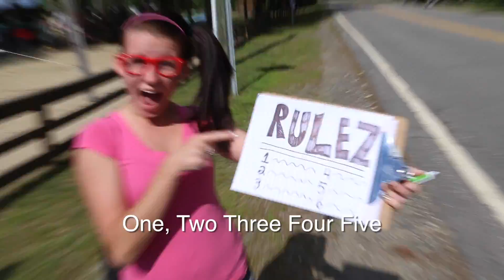Camp Spofford Rules 2014